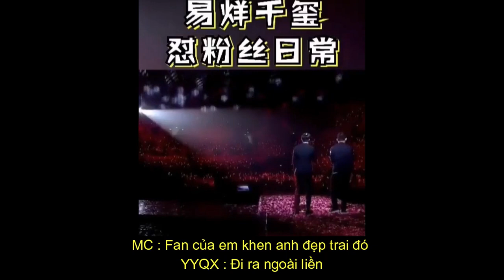[JakcsonYee] Thiên Tỉ Đòi Đuổi Fan Ra Ngoài Chỉ Vì Khen MC Đẹp Trai | Đanh đá ớn...